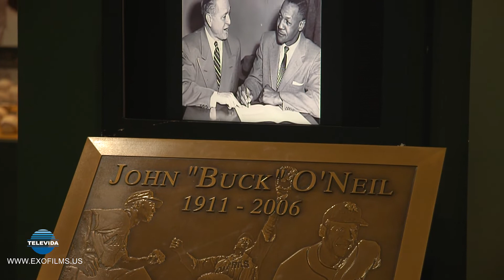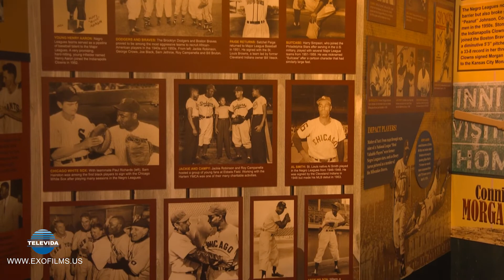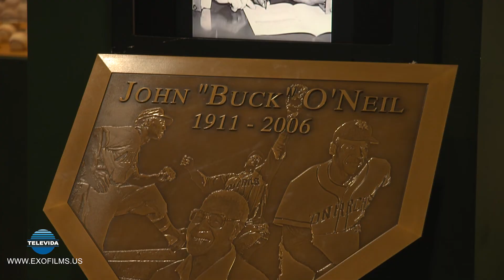Televida Speak up